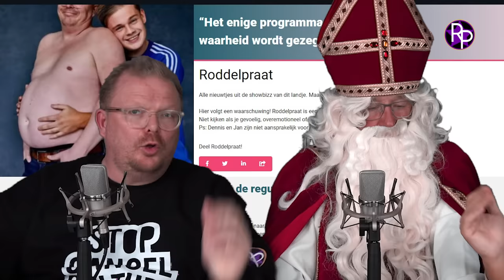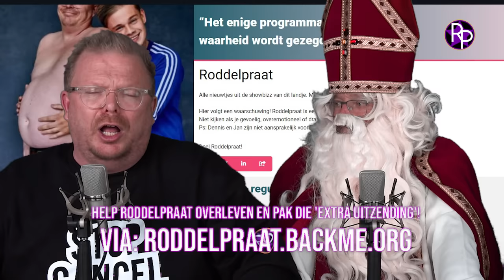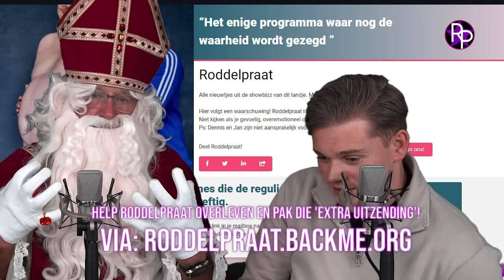Sinterklaas misdraagt zich & Moeder Enzo Knol belt boos: 'Jullie liegen over de baby'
Sinterklaas is weer te gast bij RoddelPraat. Jan Roos en Dennis Schouten hebben deze week een scoop over Enzo Knol en zijn vriendin Myron: Ze krijgen namelijk een baby. Wendy van Hout zit na deze uitzending diep in de problemen